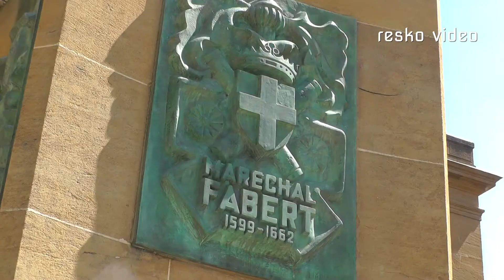Stadtbummel durch Metz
Impressionen von einem Stadtbummel durch Metz rund um die Kathedrale Saint Etienne am 14.Juli 2017, dem Nationalfeiertag in Frankreich.